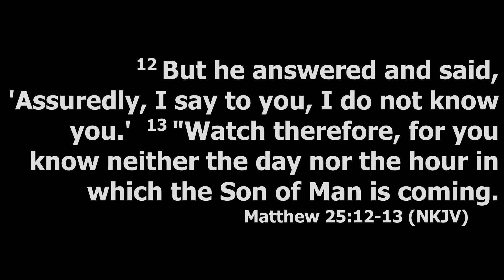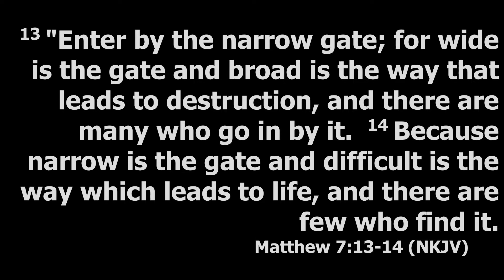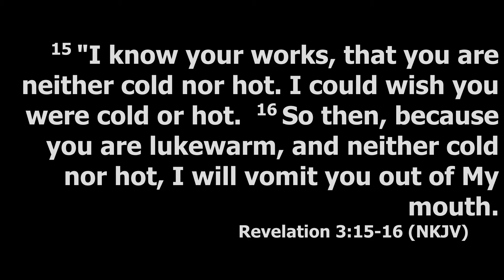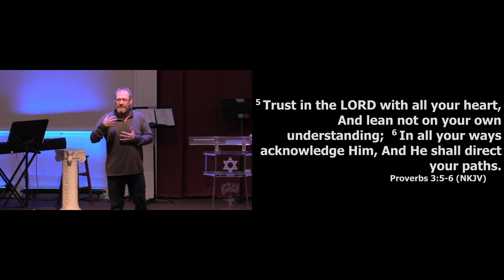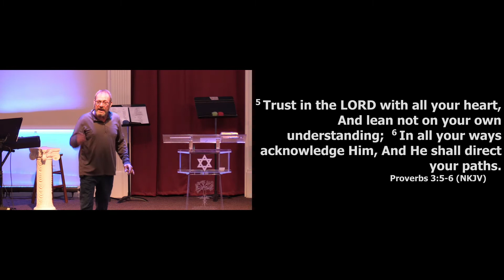Guest Speaker - Ray Hamilton - Trust In The Lord - 2/20/22